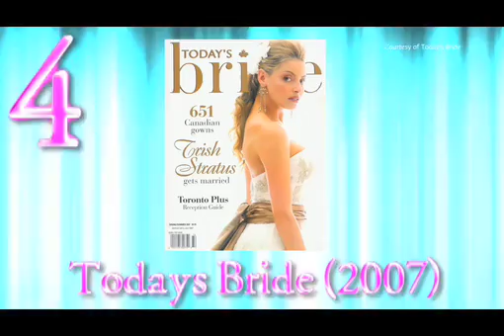Trish Stratus' best magazine cover of all time revealed!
We asked you to vote for legendary Diva Trish Stratus' best magazine cover of all time -- and you voted in your thousands! Now Diva Dirt TV has the results...